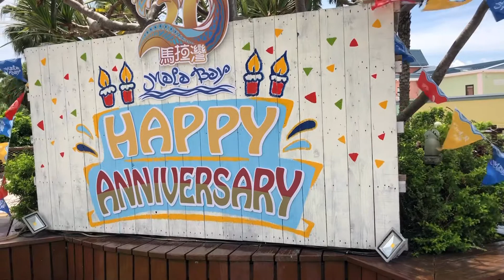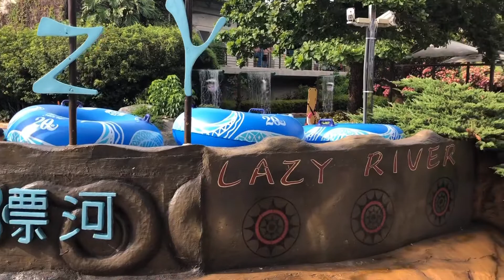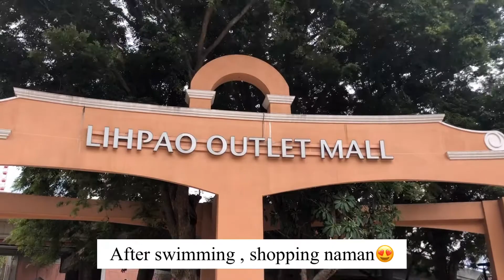LIPHAO LAND / SWIMMING TIME / Mama Kuo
Ta Jia Hao
I just want to share yung swimming experience namin last July 3 sa Liphao Land.
Price ng ticket is 700 per head (adult ) , ang kids walang bayad. Pero nakamura kami sa ticket dahil may nag alok sa amin na Ayi na employee din ng Liphao ng murang ticket (tickets na binibigay sa kanila ng company nila). So each of us paid 500Nt for our entrance ticket .
Kung walang mag-alok , usually kasi nagsasabi sila na meron silang ticket pag grupo kayo.
Magdala ng ID for ticket discount .

✅Kung May dala kayong salbabida for kids Meron dun air pump.
✅Meron na din shampoo and body wash sa mga washroom.
✅20NT for blower.
✅Pwede magbaon ng foods pero Meron din doon resto at mga food stall.
✅May mga Mesa at upuan na Pwede gamitin for free.